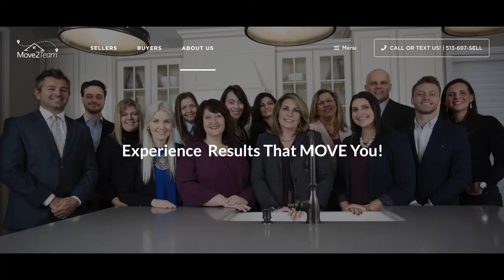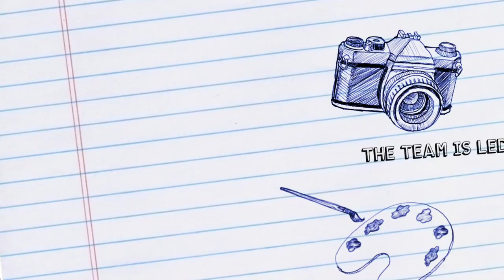2022 Loveland Memorial Day Ceremony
Loveland, Ohio - A video slide show from the still photos I captured on Memorial Day. The photos were taken at the Loveland Veterans' Memorial at the corner of Riverside Drive and West Loveland Avenue in the West Loveland Historic District of Loveland.